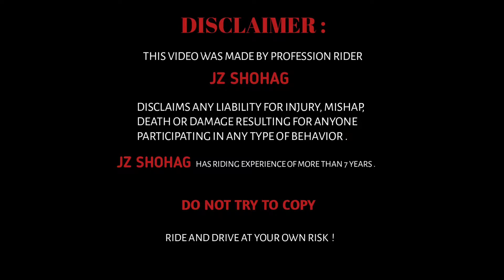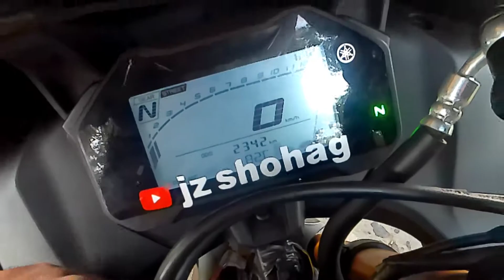How to install Yamaha r15 v4 headlight on/off switch | r15v4m headlight on off switch | jz shohag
related search... headlight modification.headlight modification for bike.headlight modified.how to install headlight switch.install headlight on off switch.how to install the headlight on off switch in yamaha r15 v4.yamaha r15 v4 headlight test.